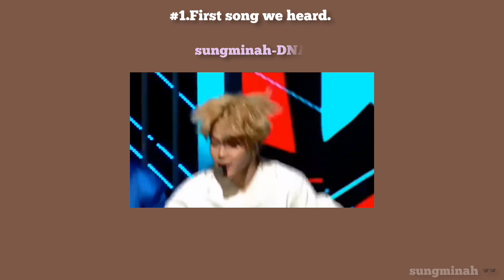OUR BTS TAGS || PART II || MEGA COLLAB || KTUBERS